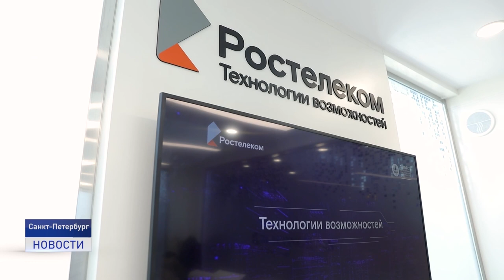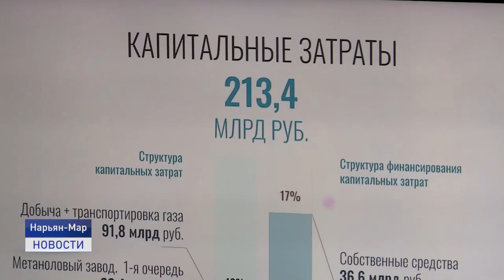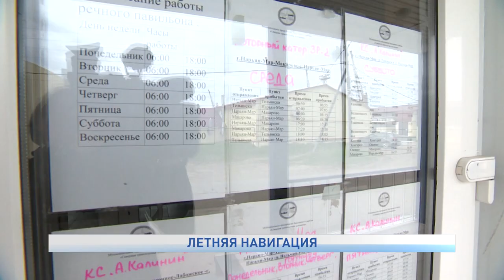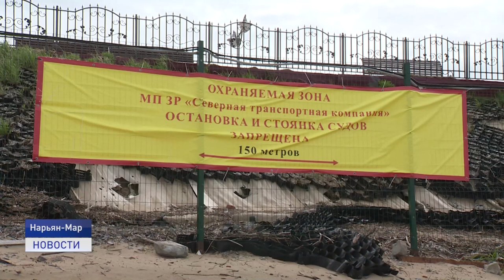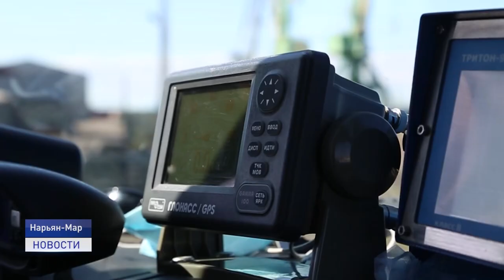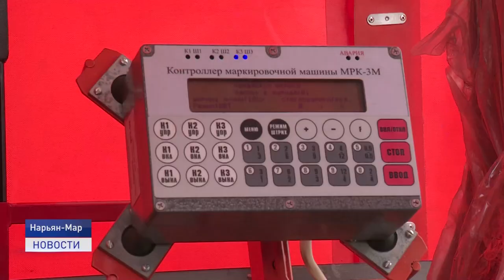Новости Ненецкого округа от 09.06.2021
Пожарные ликвидировали возгорание на полигоне твердых бытовых отходов. В тушении пожара были задействованы силы и средства МЧС и муниципальных предприятий Нарьян-Мара.

Непридуманная история. Как удалось вернуть в Россию две многодетные семьи из Ненецкого автономного округа, "застрявших" заграницей на полтора года из-за пандемии.

В муниципальном предприятии "Чистый город" пополнение. На городские дороги вышел автоматический разметчик.